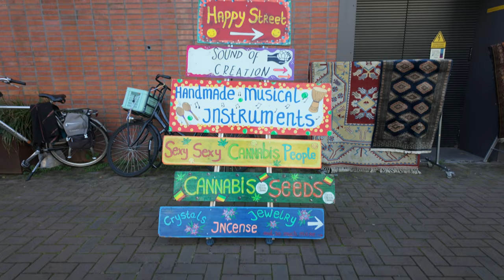Amsterdam Vlog 09 | New Market & More | Sept 21, 2024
In Episode 09 of my Amsterdam vlog series, filmed on September 21, 2024, I explore more of the city’s vibrant markets and historical landmarks. Starting at Waterloo Square, I visit the bustling New Market and uncover the fascinating Minderbroeders- of Grauwmonnikenklooster historical site.

Featured Locations:
- Waterloo Square: A lively flea market with unique antiques, clothes, and more.
- New Market: A bustling square filled with cafes, markets, and historical architecture.
- Minderbroeders- of Grauwmonnikenklooster: A historical landmark of the medieval monastery once located here.

Filmed with my DJI Pocket 3, this episode showcases the blend of Amsterdam’s lively markets and rich history. Join me as I explore these iconic locations!